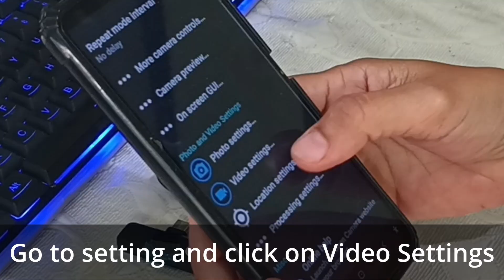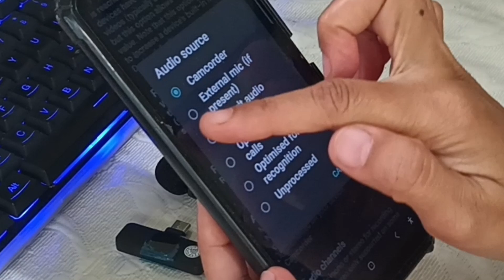Bumili ako ng wireless microphone para sa phone ko. Ano aking ginawa para gumana?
Just received the k9 wireless microphone that I purchased online, today. Let's unbox it and see if it is worth buying or not.